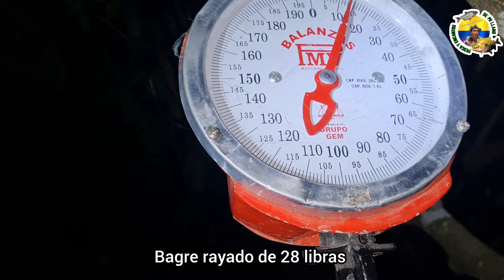pesca de(BAGRE VALENTON) uno de los peces más grandes de agua dulce pesca de bagres rayados grandes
Amigos en este video verán la gran captura de uno de los peces más grandes de agua dulce el bagrevalenton con cuerdas valentoneras ademas verán las capturas de bagresrayados de 28 y 22 libras y la pescayliberacion de bagre cajaro